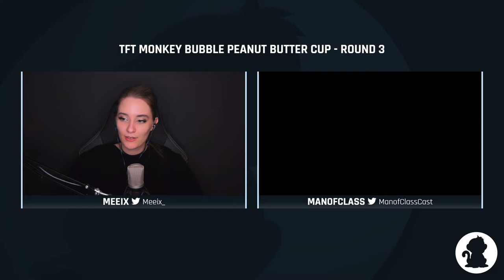TFT Monkey Bubble Peanut Butter Cup 3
Monkey Bubble Ltd. is a production house which supports grassroots esports. We cater to clients looking to construct or push sustained or one-off campaigns in esports, helping them to form meaningful bonds with the competitive gaming community.